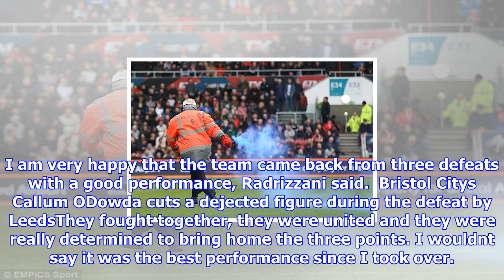Leeds owner andrea radrizzani begs fans not to bring flares to games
Published 1900 EDT, 22 October 2017 Updated 1900 EDT, 22 October 2017 Leeds owner Andrea Radrizzani has urged the clubs supporters to leave the fireworks to his players and stop throwing flares on to the field of play. The Italian took the unusual step of speaking out at Ashton Gate where fans threw flares on to pitch during a convincing 30 victory over promotion rivals Bristol City. Everywhere we go our fans are amazing and I still feel joy when I feel the warm atmosphere around Leeds towards the club, Radrizzani said. A Bristol City steward removes a flare from the Ashton Gate pitch on Saturday afternoonBut I am also a little bit upset with them because of the flares that they threw onto the pitch and this will cost the club money. I would prefer that the money is put into something more important socially like our fund for Toby Nye, the little boy who is affected by cancer that we are helping. I wish the fans would be more clever in the future and make sure that the club does not wa...